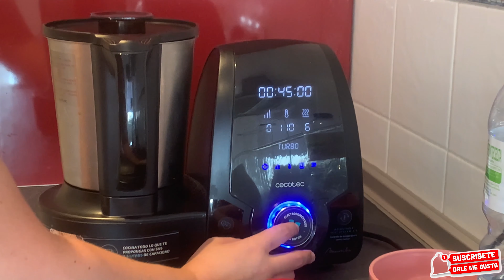LENTEJAS CON VERDURAS SALUDABLES EN MAMBO!!! BUENISIMAS!!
BIENVENI@S!!
Hoy os dejo aqui esta deliciosa receta cocinada con mambo , lentejas con verduras , un plato muy tradicional y con poca grasa que nos gusta a todos.

INGREDIENTES
300gr de lenteja pardina
1 Trozo de chorizo de pavo
1 l de agua o caldo de verduras
1 Tomate
1 Cebolla
1 Pimiento
 4 Dientes de ajo
4 Patatas pequeñas
1/2 Berenjena
2 Zanahorias
Nuez noscada al gusto
Comino al gusto
1 Pizca de sal
1 Cdita de pimenton dulce
2 Hojas de laurel

TEMPERATURA MAMBO
  TIEMPO 45 MIN
  VELOCIDAD 0
  TEMPERATURA 110
  CALORICA 6

ESTE VIDEO NO ESTA PATROCINADO ,TODAS LAS OPINIONES SON PERSONALES Y LOS PRODUCTOS SON ADQUIRIDOS POR MI.

MIS REDES